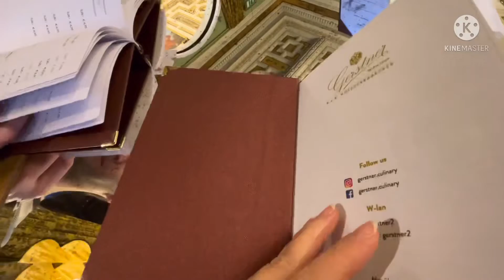ĐỘT NHẬP nhà hàng cafe 5* QÚY TỘC ÁO gần 2 thế kỷ 🇦🇹 giữa trung tâm thủ đô Vienna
Năm 1869, Gerstner tiếp quản ẩm thực tại Nhà hát Opera Hoàng gia và Hoàng gia trước đây, nay là Nhà hát Opera Quốc gia Vienna . Mối quan hệ hợp tác này giữa State Opera và Gerstner vẫn tồn tại cho đến ngày nay và lên đến đỉnh điểm hàng năm trong sự hỗ trợ ẩm thực cho Opera Ball của Gerstner Catering .

Do sự nổi tiếng của sản phẩm và các mối quan hệ kinh doanh tốt, cũng như sự công nhận trong Triển lãm Thế giới Vienna , công ty đã được nâng lên vị trí của Imperial và Royal Court Confectioner vào năm 1873. Anton Gerstner là một trong số rất ít người nộp đơn cho tòa án không phải nộp đơn xin bổ nhiệm vào Oberhofmeisteramt mà thay vào đó đã được đề nghị. Gerstner cung cấp bánh ngọt và kẹo cho triều đình Viennese cho các sự kiện khác nhau.

Anton Gerstner đã thiết lập nền tảng cho những người trẻ muốn trở thành thợ làm bánh kẹo. Con trai của ông là Anton Gerstner II (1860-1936) [1] và mẹ của ông tiếp tục điều hành công ty và đến năm 1899 lại nhận được tước vị cung phi cho triều đình. Năm 1911, ông nhận được hoa hồng cho tiệc cưới tự chọn nhân dịp kết hôn của Archduke Karl Franz Joseph và Công chúa Zita von Bourbon-Parma , người sau này trở thành cặp vợ chồng hoàng gia.

Trong Thế chiến II , con trai Anton Gerstner III. được đưa vào Wehrmacht. Trong một cuộc tấn công bằng bom vào Vienna, nhà hàng trên Kärntner Strasse đã bị phá hủy và kho lưu trữ bị phá hủy.

Công ty được xây dựng lại sau chiến tranh, nhưng phải bán cho Creditanstalt vào năm 1952. Kể từ đó, các chủ sở hữu đã thay đổi thường xuyên. Khi ký kết Hiệp ước Nhà nước Áo vào năm 1955 tại Cung điện Belvedere và tại buổi dạ tiệc sau đó ở Cung điện Schönbrunn, Gerstner đã có mặt với tư cách là nhà cung cấp tiệc buffet.

Gerstner phụ trách việc phục vụ ăn uống trong cuộc gặp thượng đỉnh của John F. Kennedy và Nikita Khrushchev tại Vienna. Gerstner cũng thường xuyên cung cấp các cuộc họp thượng đỉnh và các chuyến thăm cấp nhà nước.

Năm 1988, công ty nhận được giải thưởng của tiểu bang và được phép sử dụng quốc huy liên bang trong các giao dịch kinh doanh kể từ đó.

Ngày nay công ty có 11 quán cà phê hoặc cửa hàng bánh kẹo hoặc tiệc tự chọn, chủ yếu tập trung ở quận 1, Thành phố Vienna . Quán cà phê thông thường nằm trên Kärntner Strasse 51. Phạm vi bao gồm bánh nhà, bánh Gerstner , bánh Sachertorte , bánh hạt anh túc , bánh trái cây , bánh hạt , bánh Linzer , lát hương bài , lát bọt vani , lát mâm xôi và bánh vòng cẩm thạch với vụn sô cô la . Gerstner cũng cung cấp dịch vụ ăn uống.

Công ty đã được trao giải Cà phê vàng Jacobs vào năm 2008 . [2]